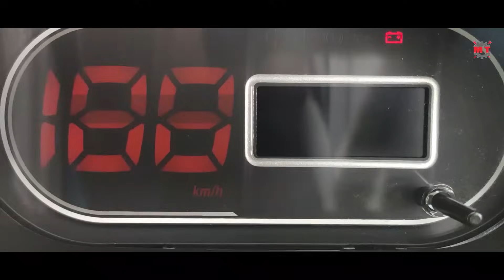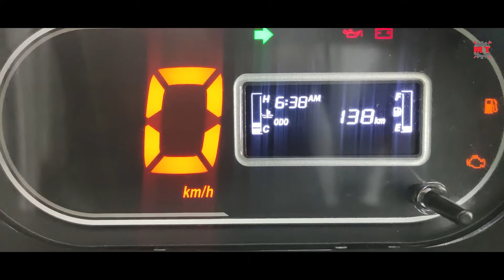2021 சிறந்த தொழில் வாகனம் எது? | Tata Intra V30 Complete Details with Dost + | Mechanic Tamilan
Hello guys,  புதிய Tata Intra v30 வண்டியின் முழு விவரமும் முடிவில் இந்த வாகனம் Ashok Leyland dost plus ஐ விட சிறந்ததா என்று பார்ப்போம் .

First, we will see full details of Tata Intra V30 and then segment-wise comparison with Dost+ selecting which one is best in each segment, finally, we will see the conclusion of this video.

MECHANIC TAMILAN - Tamil Automobile Channel...

If You Think This Channel is Useful To you ?